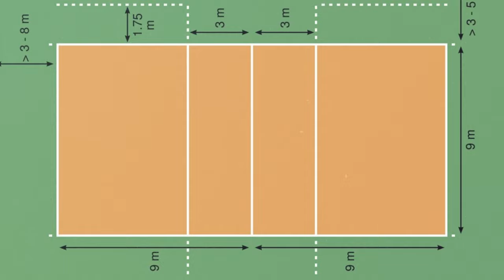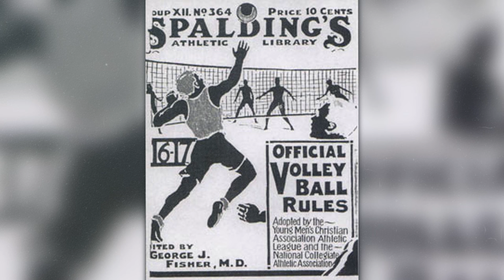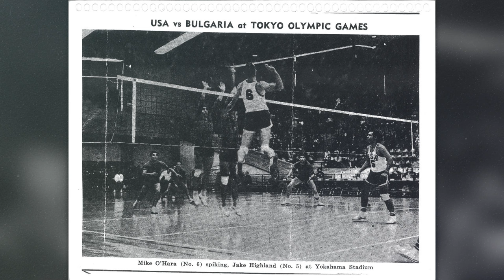Volleyball's SHOCKING History EXPOSED in 10 Minutes!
Join us today to dive into the fascinating history of one of the world's most popular sports - volleyball. From its origins in the late 19th century to its status as an Olympic sport, we look at all the key moments that shaped volleyball as we know it today. Take this journey through time with us!

Our story begins in 1895 in Massachusetts, when William George Morgan, a physical training instructor, created a new game. His goal was to combine physical activity and accessibility for all age groups, which led to the emergence of volleyball. The game has evolved to include elements from basketball, tennis and handball, and has seen many changes in rules and equipment over the years.

Discover the transformation from 'Mintonette' to 'Volleyball', the global spread of the game and the creation of significant volleyball organizations such as the FIVB. We'll also touch on the evolution of the rules, the sport's Olympic debut, and its impact on sports culture around the world.

Join me, Nikolai Ivanov, in celebrating the incredible journey of volleyball. Share your volleyball stories in the comments, and if you're new to the game, be sure to watch my introductory videos.

Timecodes:
00:00 - Preview
00:18 - History of the creation of volleyball
02:54 - Changes in the rules